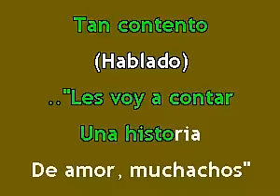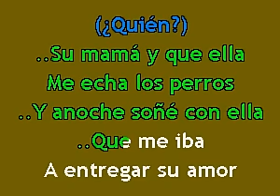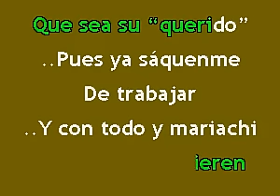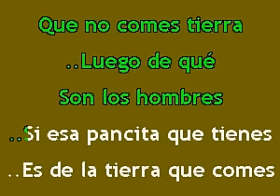Karaokanta - Juan Gabriel - Mariachi